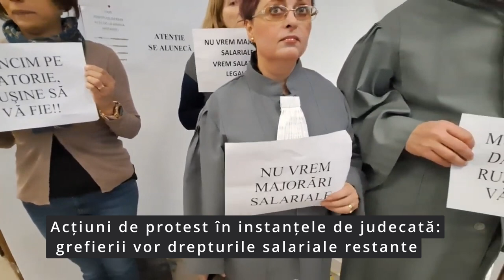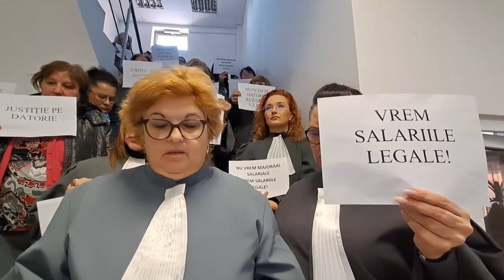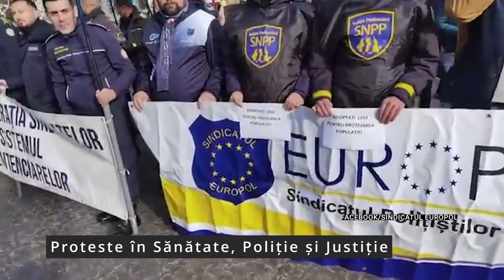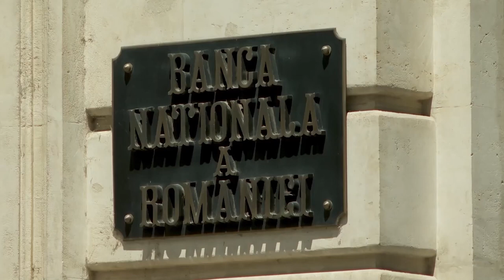Jurnal Mesagerul de Neamț- 12 decembrie